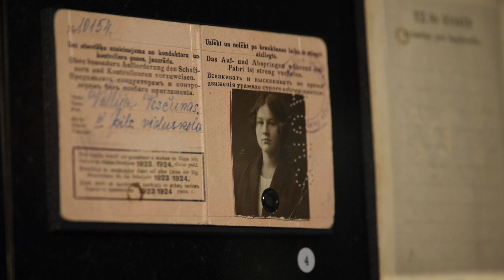LNVM pētnieks Arnis Strazdiņš par apbalvotajām sievietēm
Pēdējo reizi Lāčplēša Kara ordeni pasniedza 1928. gada 11. novembrī. Kas kļuva par tā kavalieriem un kādēļ pēc tam apbalvojumu nevienam vairs nepiešķīra?